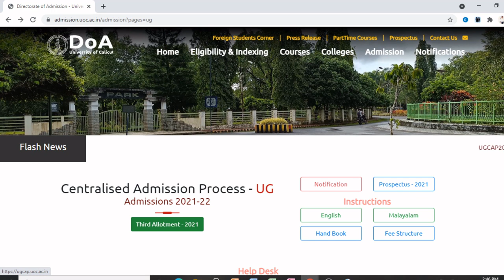THIRD ALLOTMENT PUBLISHED I CALICUT UNIVERSITY DEGREE ADMISSION 2021-22 I LATEST NEWS I MUST WATCH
വിദ്യാർത്ഥികൾക്  ലഭിക്കുന്ന വിവിധ സ്കോളർഷിപ്പുകൾ
Calicut university,
Calicut,university,admission,
Index marks
management seats
Management quota
sports quota
community quota

index marks,
application procedure,